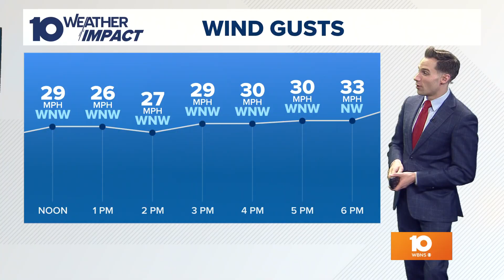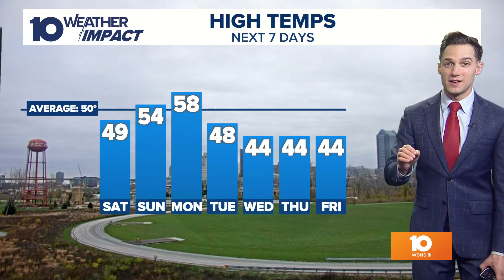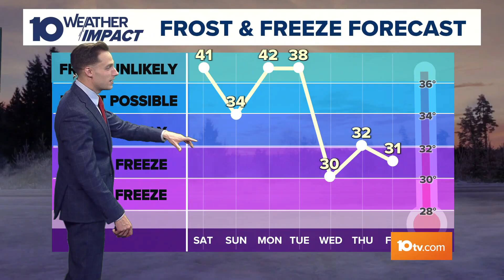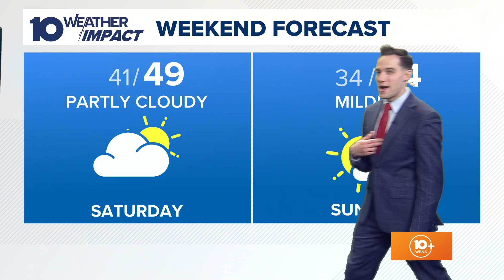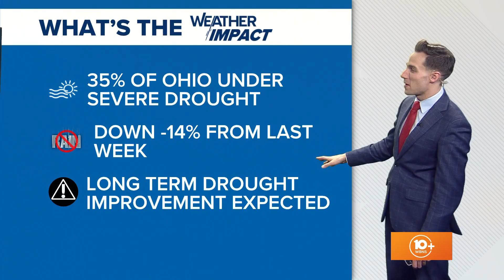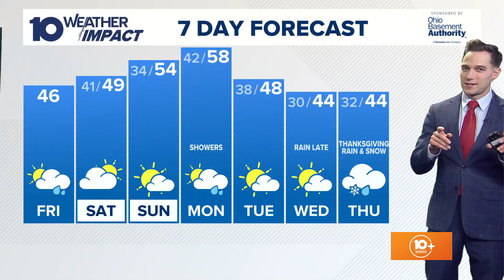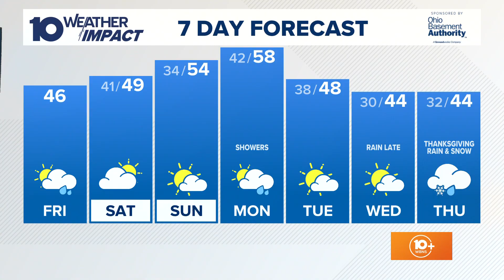The 10 WEATHER IMPACT SHOW | Nov. 22, 2024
Meteorologist Dylan Robichaud shares all things weather with 10TV's Michael Behrens... and you! Today's topics: Ohio drought and how roadways are treated.